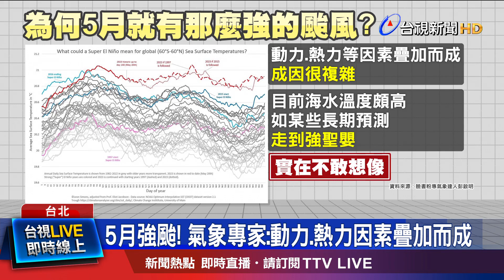瑪娃估最強時間點下週日一 不排除發海警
今年第二號颱風"瑪娃"，減弱為中颱不到一天，今天(25)上午八點，再度增強為強烈颱風。氣象局預估，週五、週六，還會持續增強變胖，挑戰巔峰，而最強時間點，可能落在下週日或下週一。如果北轉的角度跟地點，接近菲律賓或是巴士海峽附近，且暴風圈擴大到300公里，不排除發布海上警報。